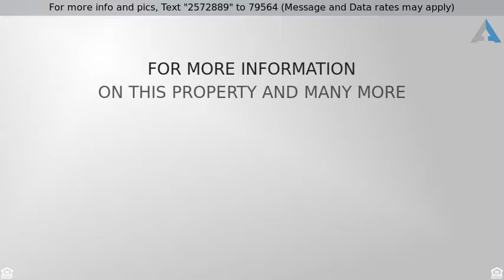Priced at $239,900 - 4561 Carskaddon Avenue, Toledo, OH 43615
Great curb appeal, nicely landscaped, circular dri

Great curb appeal, nicely landscaped, circular driveway, side load garage, large cement patio & inground pool - SUMMERTIME FUN! Kitchen offers granite, breakfast bar, bow window, eating area & gorgeous stone fireplace. Cozy family room, spacious living room, dining room.  Master suite with private bath and slider to patio. Fantastic location near Wildwood Metro Park, expressway, dining/shopping.